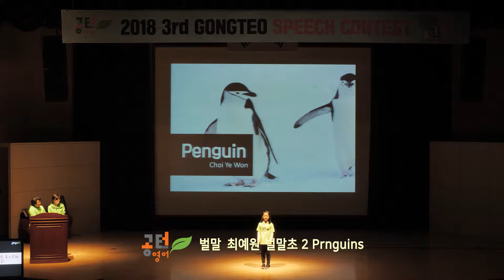공터영어전국스피치콘테스트-벌말센터-A그룹-최예원